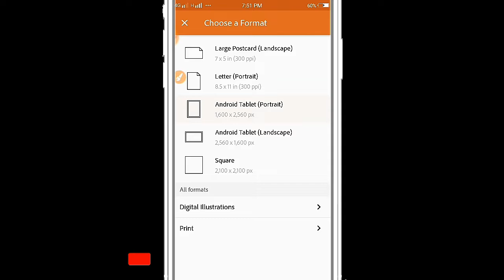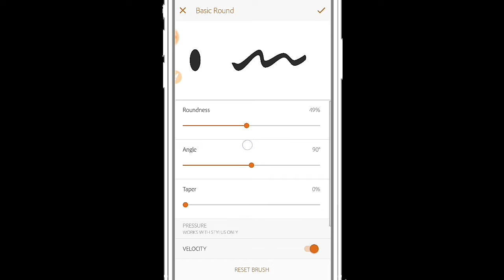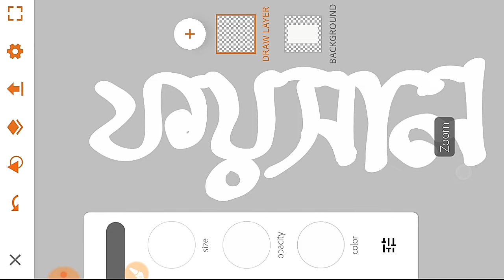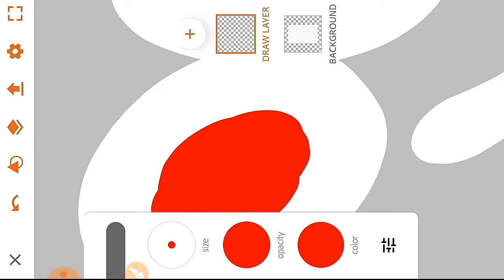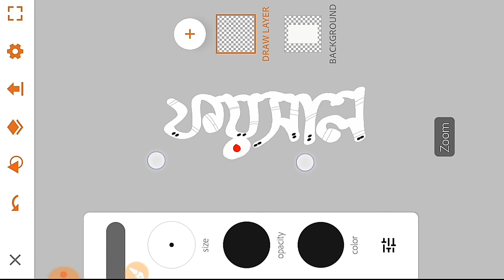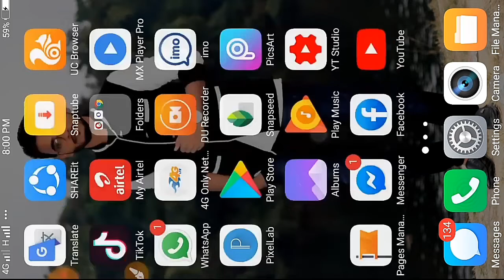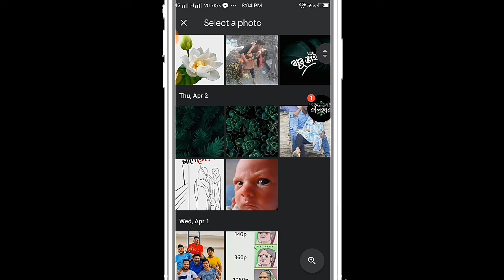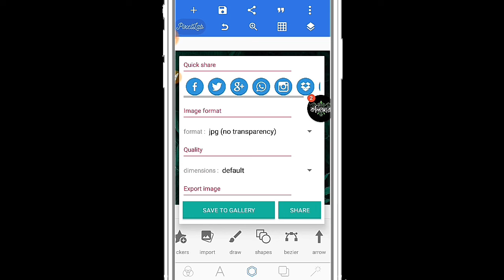Bangla Typography Tutorial || বাংলা টাইপোগ্রাফি টিউটোরিয়াল || IH Emon